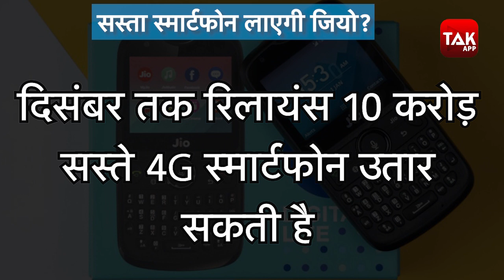अब स्मार्टफोन मार्केट में होगा मुकेश अंबानी का कब्जा! | Biz Tak